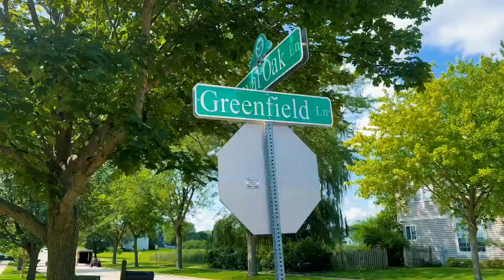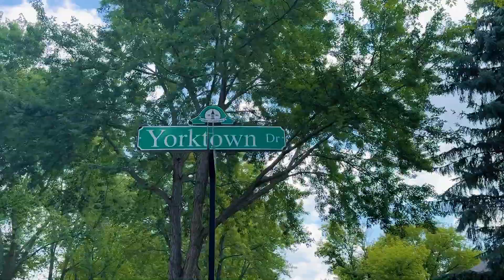Exclusive Homes In Algonquin Illinois: Secret Listings You Won’t Find Anywhere Else!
Join us on a secret mission to uncover exclusive homes in Algonquin, Illinois, that you won’t find on Zillow, Redfin, or MLS! In this episode, we take you on a tour of secret listings in Algonquin and Lake in the Hills, revealing hidden gems only available through the Private Listing Network.

This video is for you if you’re looking for a unique home-buying experience.

This video is about Exclusive Homes In Algonquin: Secret Listings You Won’t Find Anywhere Else! But It also covers the following topics:

Secret Real Estate Listings Algonquin
Exclusive Homes In Algonquin IL
Hidden Homes For Sale Algonquin

Video Title: Exclusive Homes In Algonquin: Secret Listings You Won’t Find Anywhere Else!

✅ About Tamara and Ozzie Northern Illinois Real Estate.

Hi! We are Tamara Berman and Ozzie Martinez, McHenry County area specialists. We make selling your home a smooth experience. Serving McHenry County and Northern Illinois, we know the area and what it takes to sell a home. We’re now adding more content directed towards empty nesters and young baby boomers (ages 60-69, born 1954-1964).

Tamara's Story: "My true joy is working with people I connect with. The ever-evolving real estate industry keeps every day exciting. I thrive on challenges and finding innovative solutions."

Join us and meet Ozzie, who brings intelligence, creativity, and humor to our team. Together, we're navigating real estate and cherishing the people we meet.

☑️ Legally required licensing information:
Century 21 New Heritage
11802 Main St.
Huntley IL  60142
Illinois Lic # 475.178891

© Tamara and Ozzie Northern Illinois Real Estate